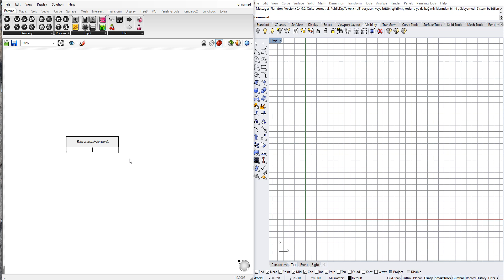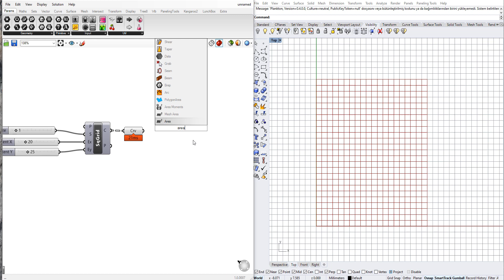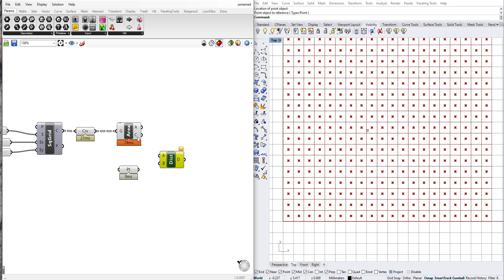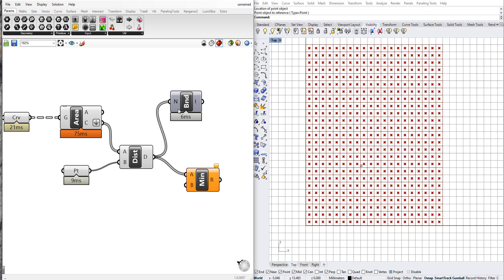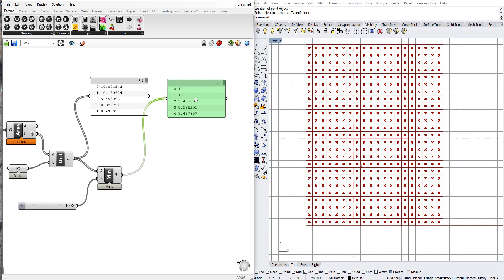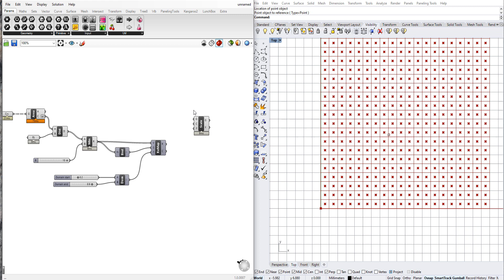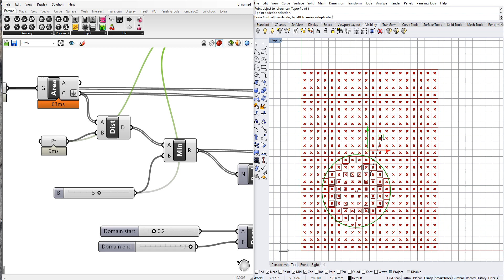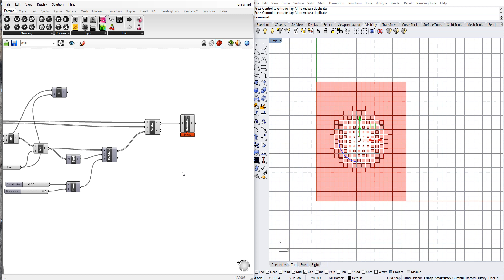Grasshopper(Rhino) 5 - Kare Grid ve Sınırlı Çekim Alanı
NULLA DIES SINE LINEA

I prefer drawing to talking. Drawing is faster, and leaves less room for lies..

Le Corbusier